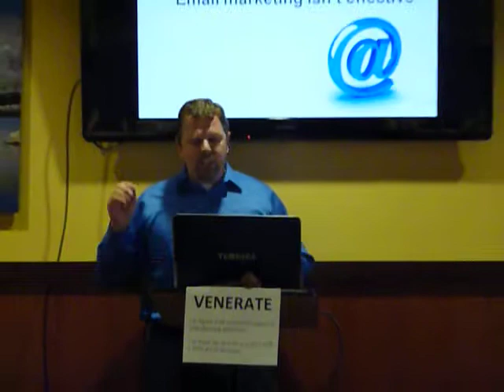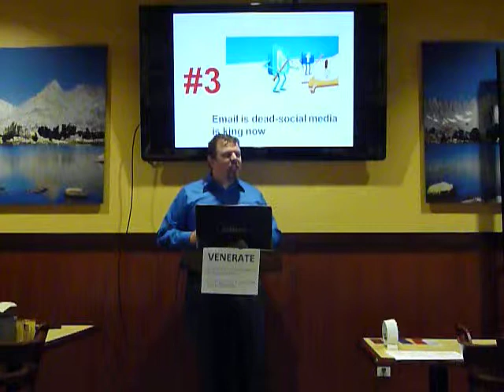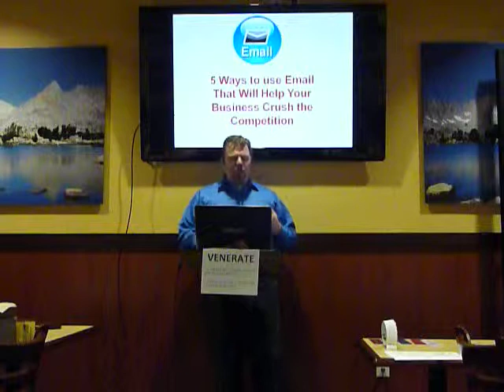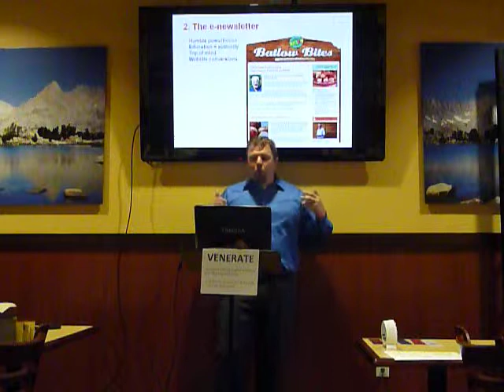February 18, 2013 - Speaker #2 Michael Brandt